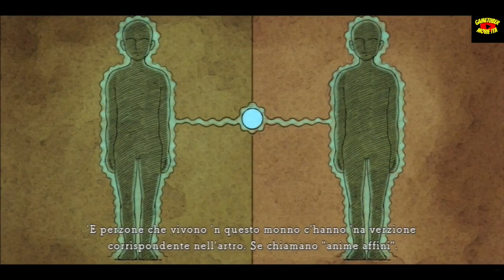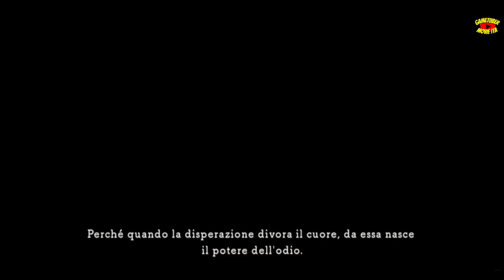NI NO KUNI | FILM COMPLETO ITA